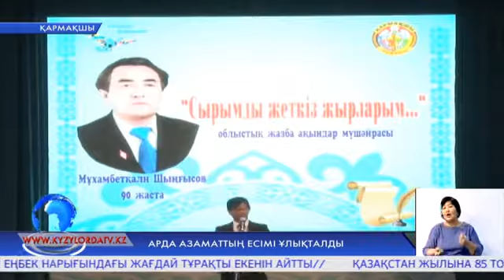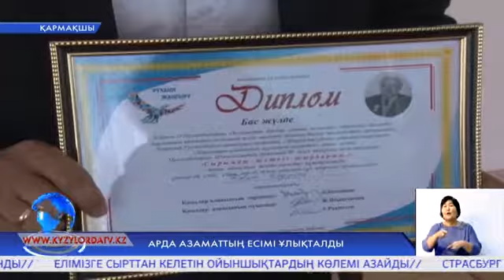Арда азаматтың есімі ұлықталды